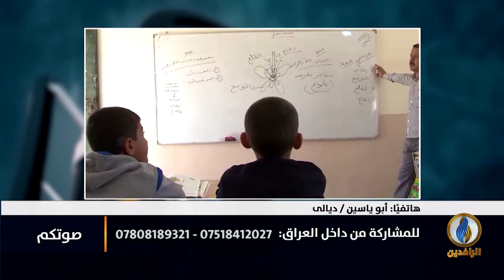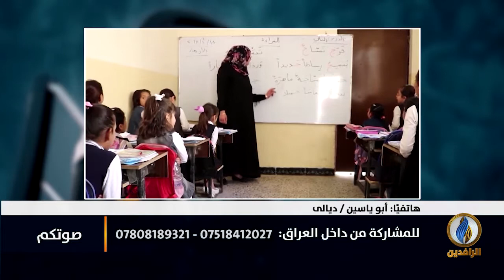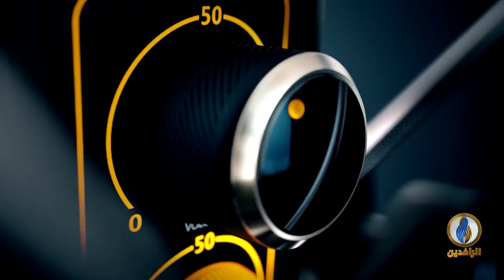صوتكم | مكافحة الفساد في العراق حقيقة أم خيال